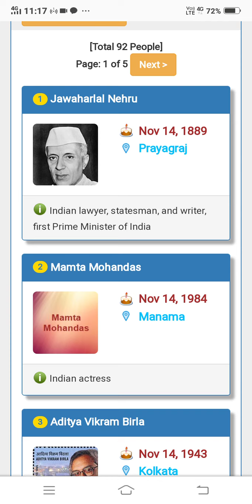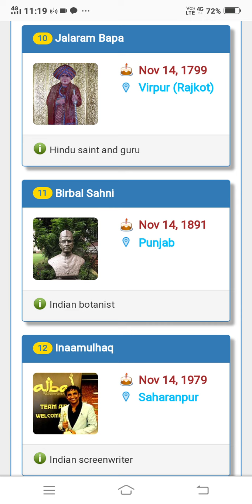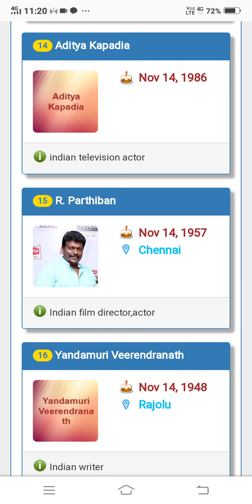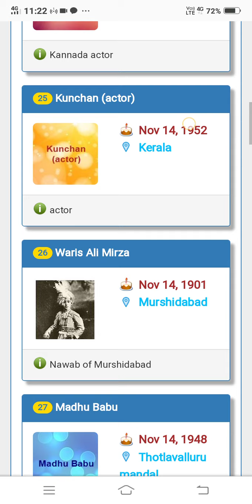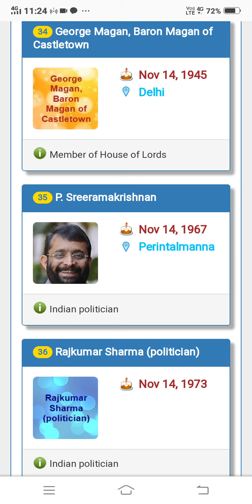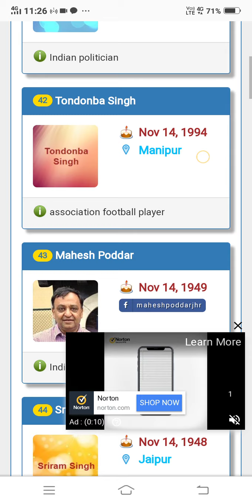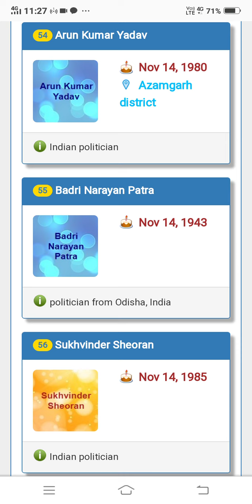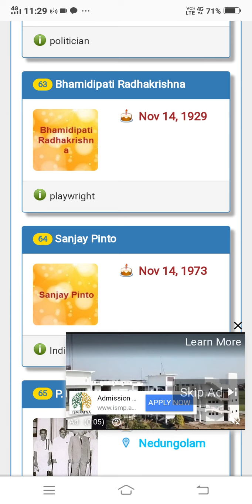HAPPY BIRTHDAY ALL CELEBRITIES POLITICIANS SPORTSMEN FILM ACTORS AND ACTRESSES journalists 14th NOV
Ghulam Rabbani
Jamshedpur Jharkhand India
happy birthday
JAWAHAR LAL NEHRU
POLITICIAN

SYED SABA KARIM
CRICKETER

VIKRAM ADITYA BIRLA
BUSINESS TYCOON INDUSTRIALIST
Video from Ghulam Rabbani Vestige
Ghulam RABBANI Trainer
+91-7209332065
Facebook . Ghulam RABBANI Trainer.
Facebook . Ghulam RABBANI Vestige
Diamond Director in Vestige Marketing
Motivational speaker
MLM LEADER
YouTuber

Business startup Consultant.
Investment guru
Vestige Marketing
Vestige Spirulina
Vestige noni
Vestige Gamoderma
Vestige Amla
Vestige aloe Vera
Vestige gluvosamine
Vestige footpatch foot patch
Vestige metaMind
Vestige neem
Vestige calcium
Vestige cranberry
Ayusante GlucoHealth
Ayusante RespoCare
Ayusante kidneyHealth
Lite house Rice bran cooking oil
Zeta tea
Zeta coffee
Lite house Olive oil
Enerva breakfast
Enerva chocobar
Assure shampoo
Assure

Vestige Truman
VESTIGE POS APPS SE NEW JOINING KAISE KAREN ?
VESTIGE mein logon ki Joining kaise Karen?
How to start Vestige business?
How to register new people in VESTIGE?
VESTIGE mein nayee Joining kaise lagaayen ?
How to place Vestige order
Online ?
VESTIGE
Full Marketing plan
VESTIGE ka abtak ka sabse behtareen plan.
VESTIGE business plan in Hindi
VESTIGE business plan in English.
VESTIGE
All basic calculations.
VESTIGE Marketing new plan
VESTIGE Kya hai?
What is VESTIGE?
VESTIGE Marketing plan
VESTIGE performance bonus
VESTIGE atmaNirbhar plan
VESTIGE retail profit and income

LOB.
VESTIGE TRAVEL FUND.
VESTIGE CAR FUND.
 VESTIGE HOUSE FUND.
VESTIGE ELITE CLUB FUND.
VESTIGE DOUBLE PV DHAMAKA SCHEME OFFER
VESTIGE MONTHL REPURCHASE SCHEME
VESTIGE NEW JOINING OFFER
VESTIGE FIRST INVOICE SCHEME
VESTIGE 1% POOL INCOME
VESTIGE CONSISTENCY OFFER CNC
GAUTAM BALI
DEEPAK SOOD
KANWAR BIR SINGH
KANWARBIR SINGH
SIDHARTH SINGH
PAWAN MALIK
SONU SHARMA
SP BHARILL
VESTIGE AMBASSADOR
DOUBLE UNIVERSAL CROWN DIRECTOR
DUCD
DOUBLE CROWN DIRECTOR
DCD
UNIVERSAL CROWN DIRECTOR
UCD
VESTIGE CROWN DIRECTOR
VESTIGE DIAMOND DIRECTOR
VESTIGE STAR DIRECTOR
VESTIGE GOLD DIRECTOR
VESTIGE SILVER DIRECTOR
VESTIGE BRONZE DIRECTOR
VESTIGE DISTRIBUTOR
VESTIGE FAST START 8% CHAMPION
VESTIGE FAST START BRONZE DIRECTOR
GO CROWN
WISH YOU WELLTH
VESTIGE UAE
VESTIGE DUBAI
VESTIGE ARABIA
VESTIGE SAUDI ARABIA
VESTIGE OMAN
VESTIGE YEMEN
VESTIGE QATAR
VESTIGE KUWAIT
VESTIGE BAHRAIN
VESTIGE RIYADH
VESTIGE MANAMA
VESTIGE SOUTH AFRICA
VESTIGE GHANA
VESTIGE NIGERIA
VESTIGE NEPAL
VESTIGE BANGLADESH
VESTIGE THAILAND
VESTIGE DELHI
VESTIGE JAMMU AND KASHMIR
VESTIGE LADAKH
VESTIGE UTTARAKHAND
VESTIGE PUNJAB
VESTIGE HARYANA
VESTIGE CHANDIGARH
VESTIGE RAJASTHAN
VESTIGE BIHAR
VESTIGE WEST BENGAL
VESTIGE SIKKIM
VESTIGE ASSAM
VESTIGE ARUNACHAL PRADESH
VESTIGE MEGHALAYA
VESTIGE MIZORAM
VESTIGE MANIPUR
VESTIGE TRIPURA
VESTIGE ODISHA
VESTIGE ANDHRA PRADESH
VESTIGE TELANGANA
VESTIGE TAMIL NADU
VESTIGE KERALA
VESTIGE KARNATAKA
VESTIGE GOA
VESTIGE ANDAMAN
VESTIGE PUDUCHERRY
VESTIGE GUJARAT
VESTIGE MADHYA PRADESH
VESTIGE CHHATTISGARH
VESTIGE SRINAGAR
VESTIGE KASHMIRI
VESTIGE PUNJABI
VESTIGE JAIPUR
VESTIGE HINDI
VESTIGE URDU
VESTIGE AHMEDABAD
VESTIGE GUJARATI
VESTIGE MUMBAI
VESTIGE MARATHI
VESTIGE BANGALA
VESTIGE BRNGALI
VESTIGE ASSAMESE
VESTIGE MANIPURI
VESTIGE NEPALI
VESTIGE ODIA
VESTIGE TELUGU
VESTIGE TAMIL
VESTIGE MALAYALAM
VESTIGE KANNADA
रक्त चाप
याद दाश्त की कमी
बाँझ पन
नामर्दी
कमज़ोर शरीर
मिर्गी
पागलपन
Cancer cure by VESTIGE supplement products
Diabetes
Heart attack
Arthritis
Migraine
Dental care
Skin diseases
Skin care
Hair fall
Eyesight
Eye support
Arthritis
Joint pain
Bone density
Rashes
Eczema
Liver kidney failure
Memory loss
Deaf gastritis
Gastric
Gastrointestinal
Bimari ilaaj ilaj
Charm Rog
Madhumeh
Gurda
Jigar
Dimag